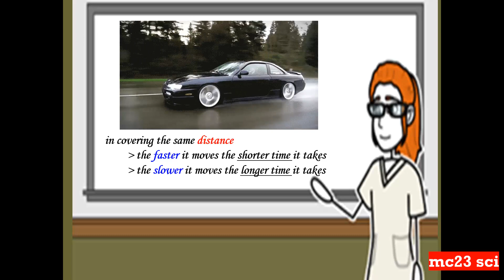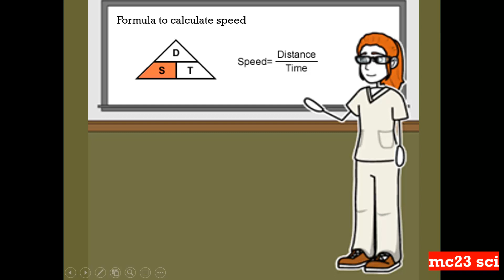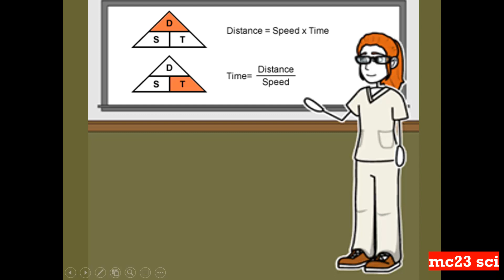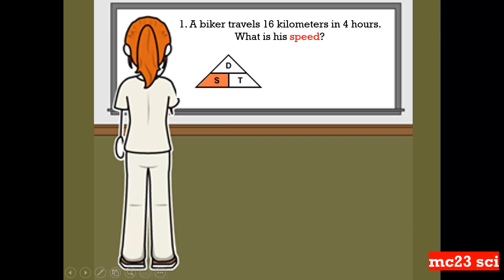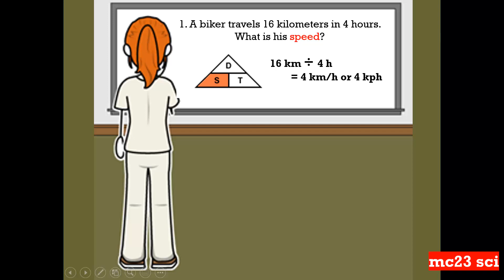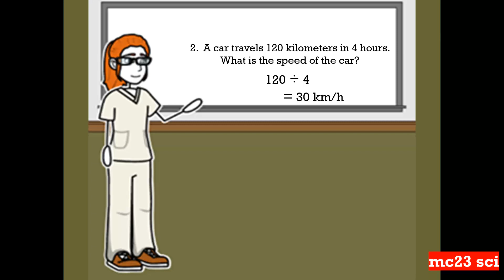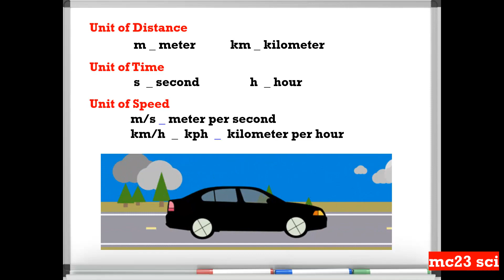Effect of Speed and Time on Distance (3rd Quarter- 3)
Effect of Speed and Time on Distance